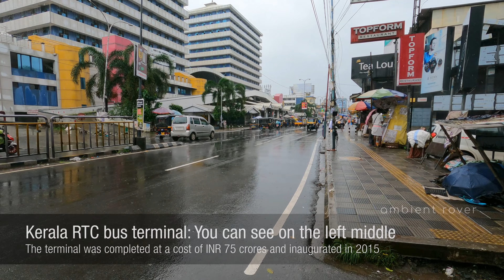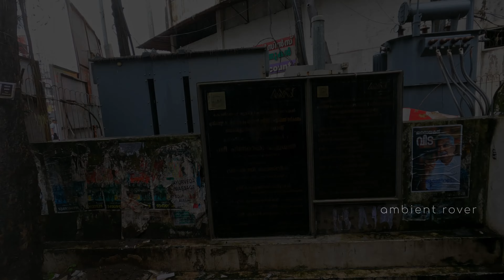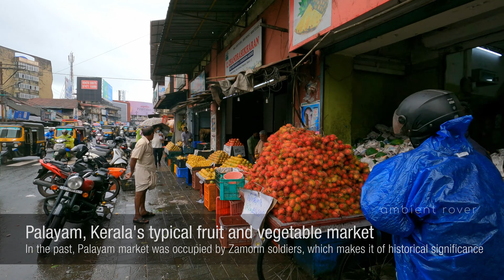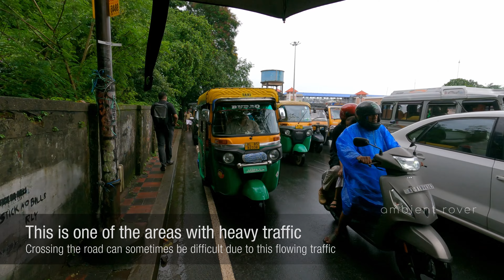Kozhikode, Kerala Walking Tour in Rainy Day, Jul 2023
An exploration of Kozhikode's streets on a rainy day during Kerala monsoon. Walking tour of Kozhikode begins at the Mavoor Rd junction and ends at Kozhikode Beach.

Timestamps:

00:00:00 | Intro
00:01:00 | Mavoor Rd Junction, Kozhikode
00:01:11 | Indira Gandhi Rd, Kozhikode
00:03:21 | KSRTC Bus Terminal, Kozhikode
00:04:10 | Indira Gandhi Rd, Kozhikode
00:09:50 | New Bus Stand Junction, Kozhikode
00:11:04 | Rajaji Rd, Kozhikode
00:11:43 | The Focus Mall, Kozhikode
00:12:04 | Rajaji Rd, Kozhikode
00:12:45 | Mofussil Bus Stand, Kozhikode
00:13:45 | VK Krishna Menon Indoor Stadium
00:14:40 | Mechanised Foot Over Bridge (MFOB), Kozhikode
00:17:07 | Kozhikode Corporation EMS Stadium
00:20:25 | Stadium Junction, Kozhikode
00:22:56 | Ram Mohan Rd, Kozhikode
00:27:50 | Malabar Gate, Kozhikode
00:29:30 | Ram Mohan Rd, Kozhikode
00:30:30 | Chintavalappu Junction, Kozhikode
00:31:12 | MM Ali Rd, Kozhikode
00:36:23 | Palayam Market, Kozhikode
00:39:38 | Palayam Bus Stand, Kozhikode
00:40:26 | Palayam Junction, Kozhikode
00:41:00 | Palayam Underpass, Kozhikode
00:42:25 | Palayam Rd, Kozhikode
00:46:16 | Mittayi Theruvu Entrance, Kozhikode
00:46:38 | Railway Station Rd, Kozhikode
00:49:19 | Kozhikode Railway Station (CLT)
00:50:02 | Railway Station Rd, Kozhikode
00:50:46 | Oyitty Rd, Kozhikode
00:51:00 | Rainbow Stairs, Kozhikode
00:52:24 | Old Railway Over Bridge (ROB), Kozhikode
00:55:46 | Big Bazaar Rd, Kozhikode
00:58:34 | Valiyangadi Market, Kozhikode
01:08:43 | Beach Rd, Kozhikode
01:10:08 | Paramanand Gulabchand Co, Kozhikode
01:23:45 | Beach Rd, Kozhikode

This video is filmed and recorded on location. Please do not copy, reproduce or distribute any of the content.